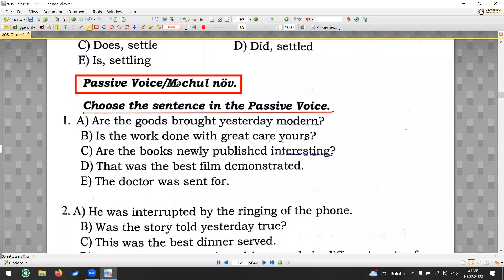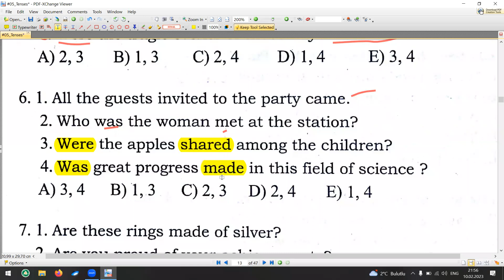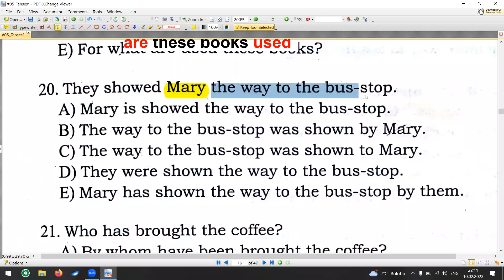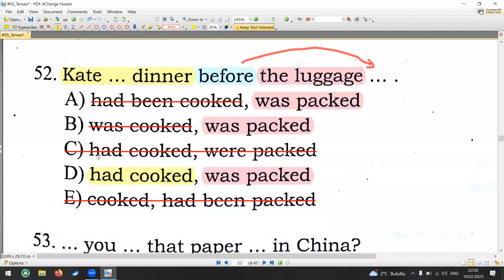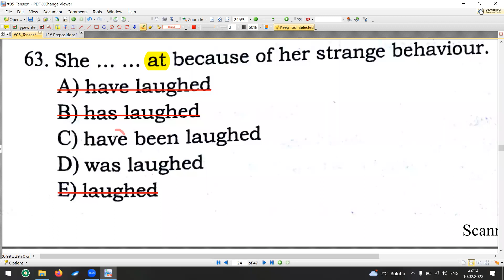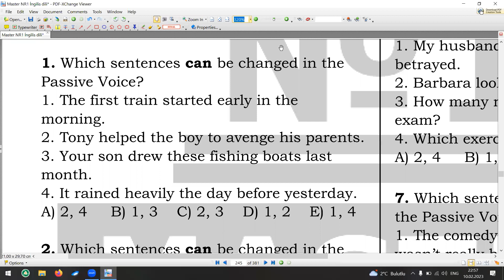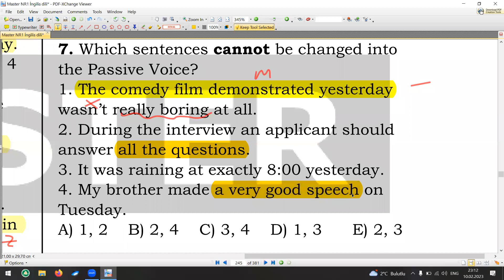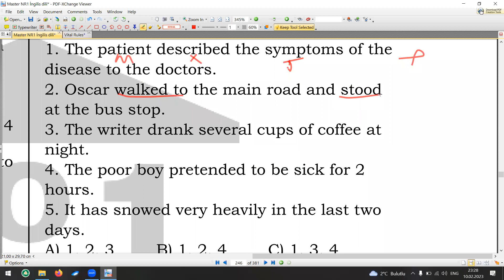Təkrar Dərs 3 - Passive Voice (TQDK Qayda)